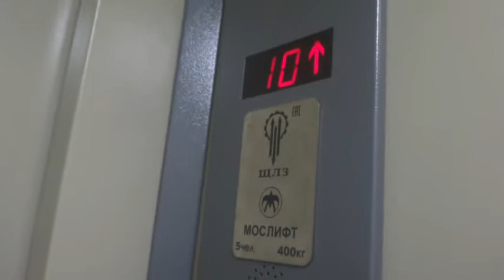Электрический лифт V=1 м-с, грузоподъемность 400 кг (718)